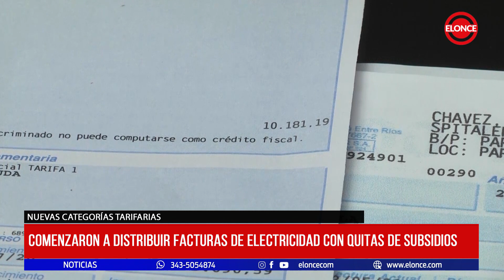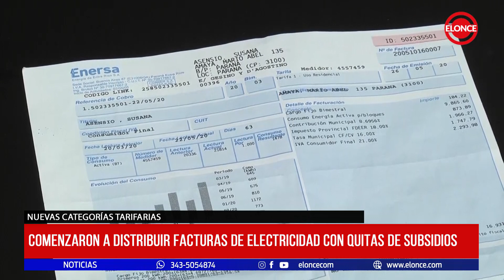Comenzaron a distribuir facturas de electricidad con quitas de subsidios